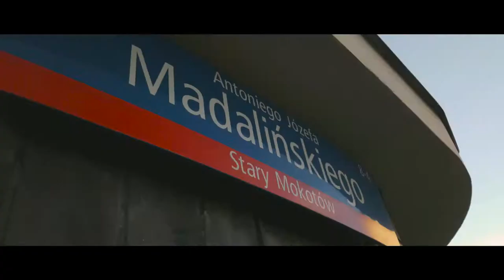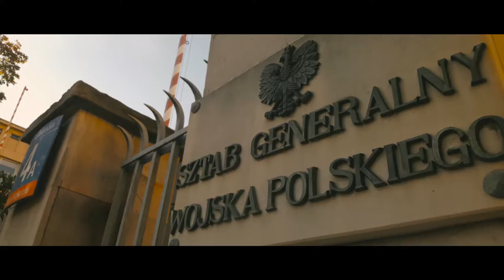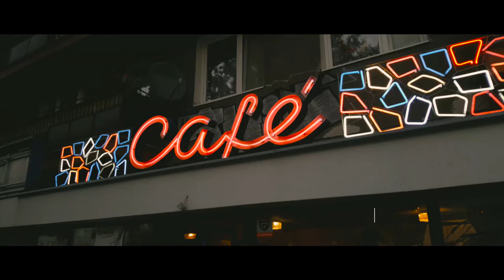ARCHITEKTURA PÓŁNOCNEGO MOKOTOWA 1918 - 2018, Bartosz Wielowiejski - Zabytkomania 2018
Jesienny spacer po najważniejszych obiektach architektonicznych północnego Mokotowa z lat 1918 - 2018.

Zabytkomania 2018